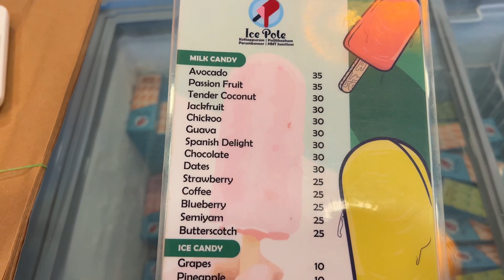Ice pole ice candy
🍭 icecandy lovers

Chaithram complex, Pallithazham Bridge, Main Road, North Paravur, Kerala 683520